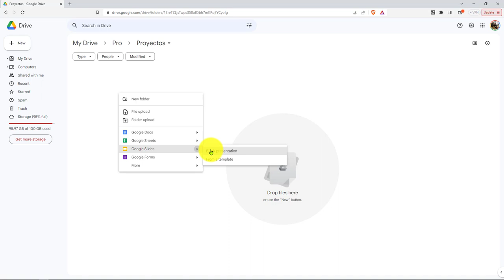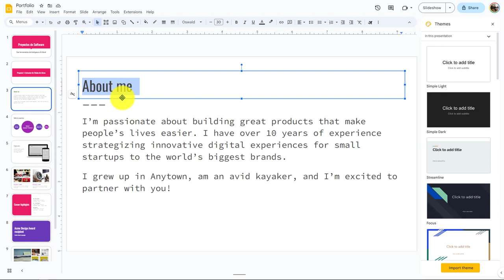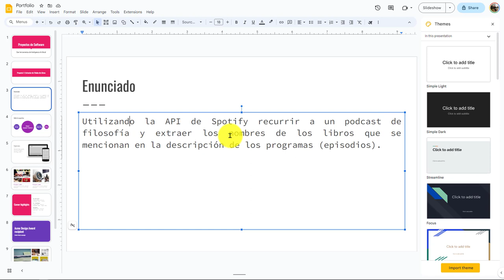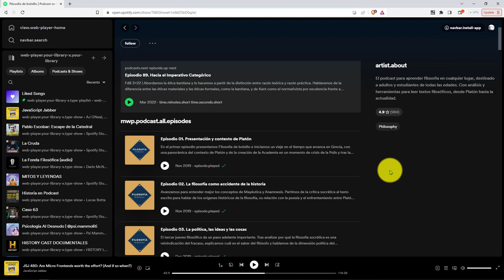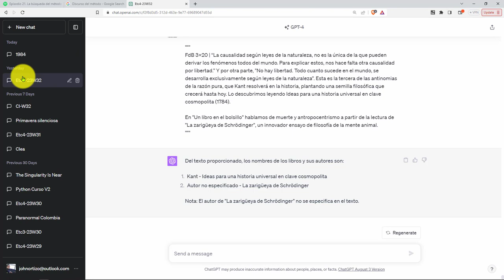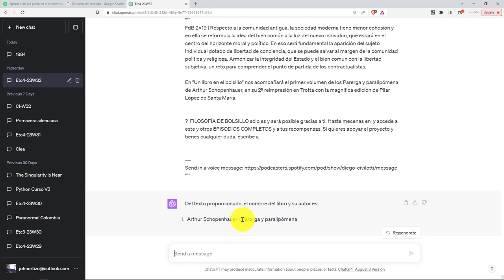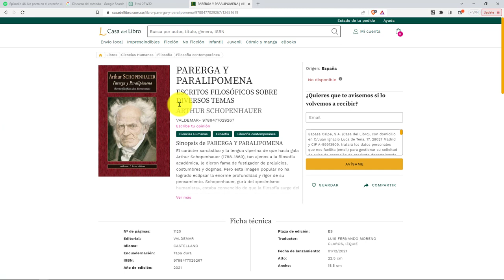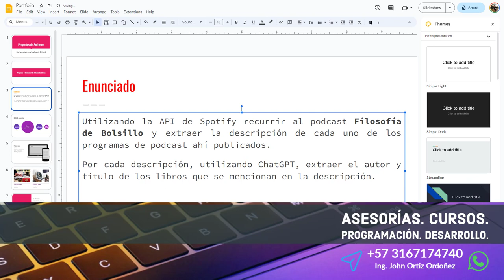2: PROYECTO 1 - Extractor de Descripción de Programas de Podcast y Lectura de Títulos de Libros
2: PROYECTO 1 - Extractor de Descripción de Programas de Podcast y Lectura de Títulos de Libros